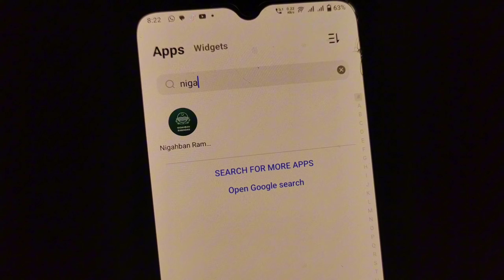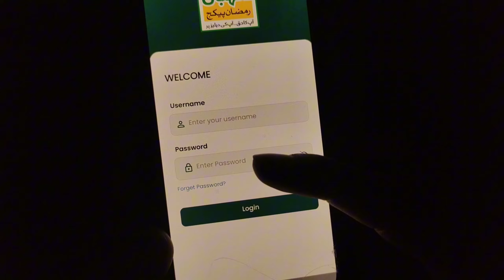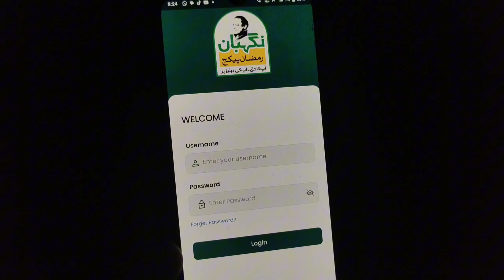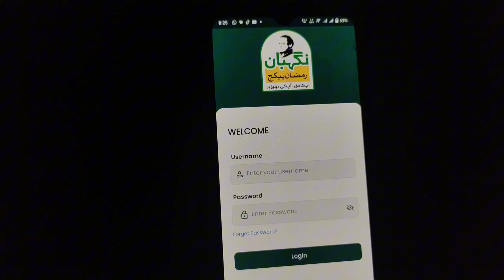Nigahban Ramzan App Par Account Kaise Banaye | Ramzan Free Rashan Lana Ka Tarika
nigahban ramzan app par account kaise banaye
nigahban ramzan app kaise download karen
nigahban ramzan app kaise use kare
nigahban ramdan app
muft ramzan rashan hasil kerny ka tariqa
nigahban ramdan app check eligibility
nighban ramdan app
dahi phulki kaise banaye
nigahban ramzan package
nigahban ramzan app login problem
punjab negahban ramadan relief program
ramzan nigahban program mobile app
negahban rashan program
ramzan negahban
dahi phulki kayse banane